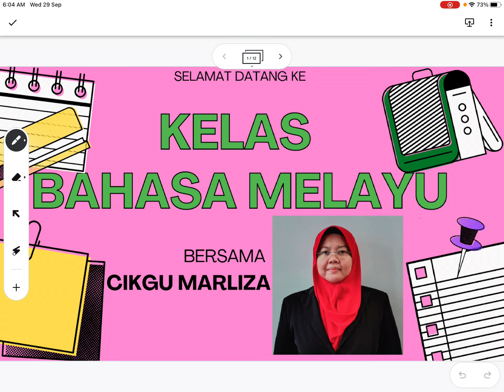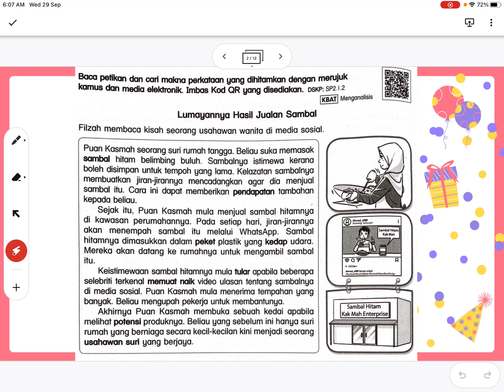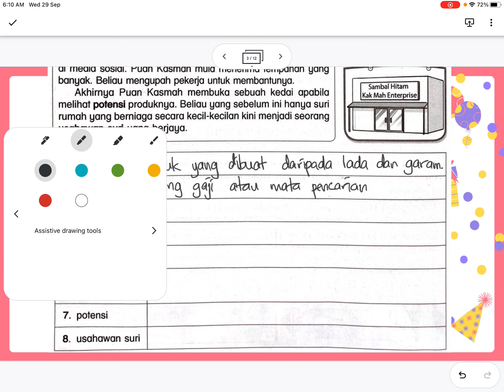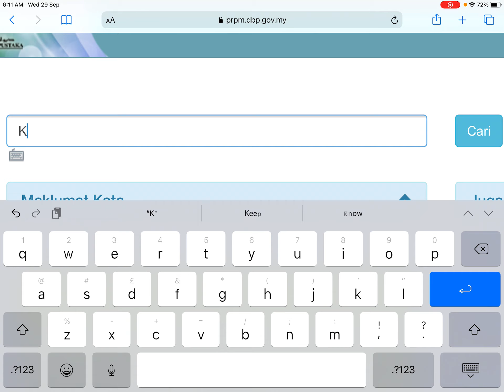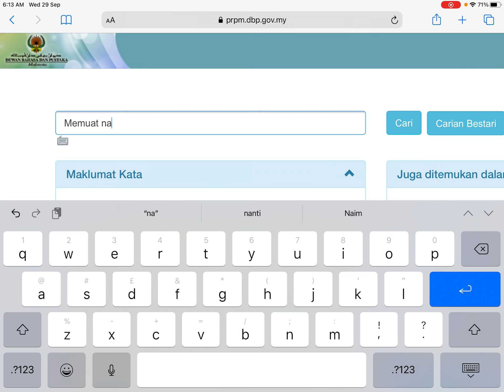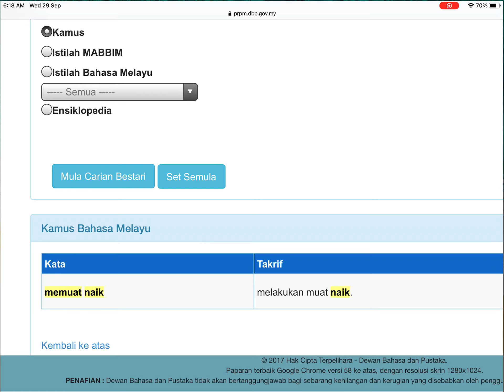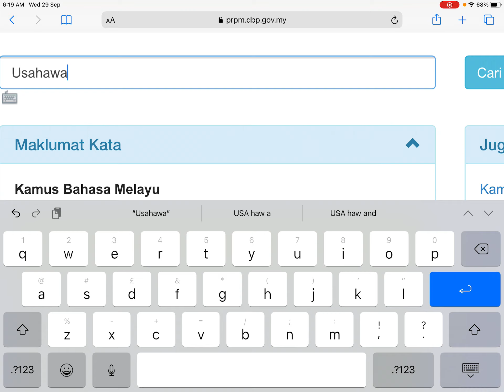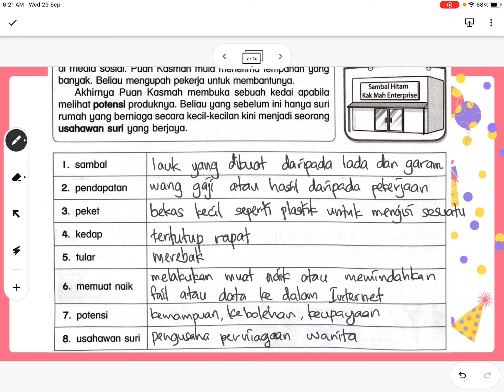Lumayannya Hasil Jualan Sambal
Buku Modul Aktiviti Mesra Digital, muka surat 108.